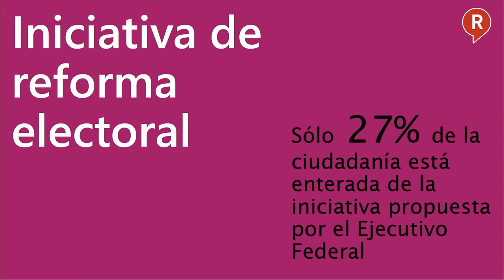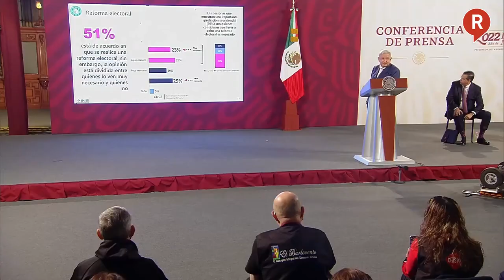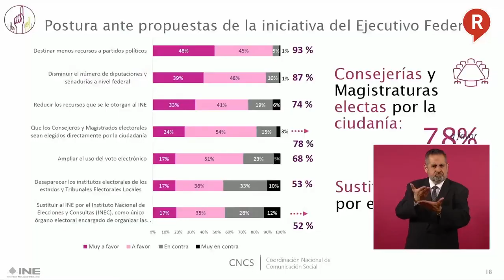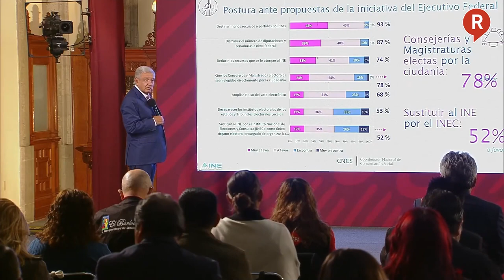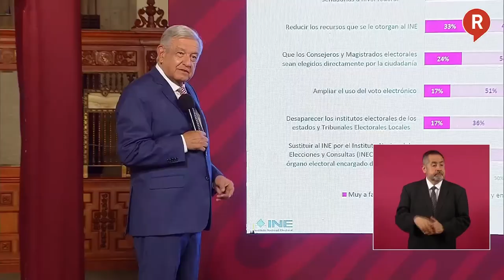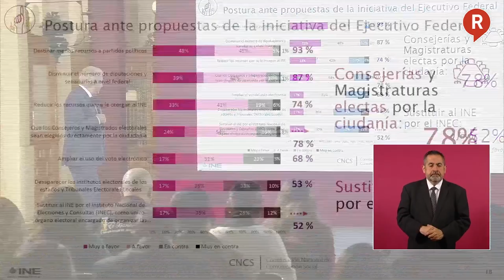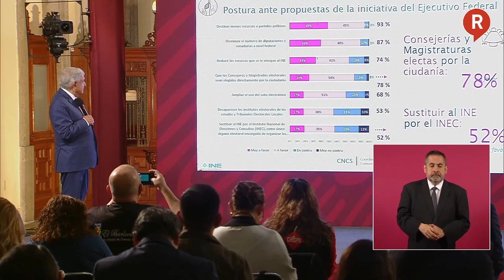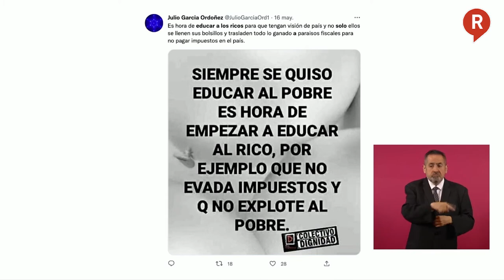¡QUEDARON EXHIBIDOS! AMLO demuestra como el pueblo quiere una Reforma Política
Video ¡QUERÍAN CALLAR AL PUEBLO! Pero como era de esperar, el INE quedo exhibido y el presidente AMLO tundió a LorenzoCórdova por ocultar esta encuesta. ¡Ya estuvo bueno!👇👇👇